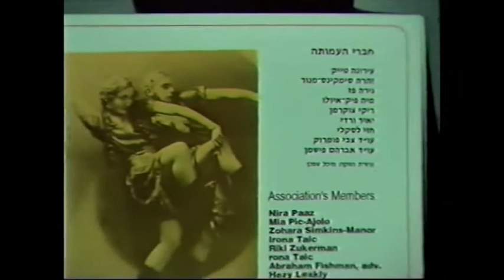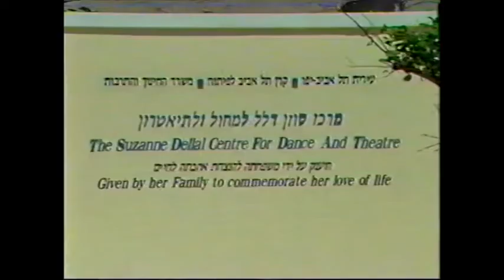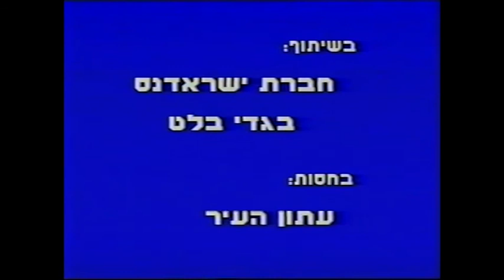Mia Arbatova - the first Competition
First Competition - December 16th
rize Winners:
First Prize - Lior Lev
Second Prize - Michal Alon
Third Prize - Michael Friedman
Encouragement Prize - Elinoar Zacai Werbner

he Judges:
Attorney Zvi Pomrock (Chairman), Hezy Leskly, Reuven Formberg, Mia Pick-Ajolo, Zohara Simkins-Manor, Dr. Pesach Kolobarsky, Mary Kajiwara, Shelley Sheer